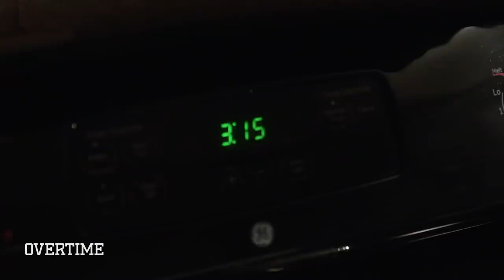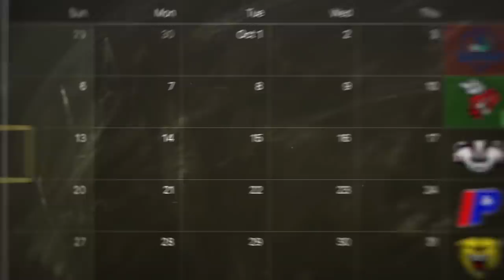“My WHOLE LIFE'S Been Football!” Star WR Stresses Over D1 Offers. Coach Is BENCHING Starting QB!?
It's EPISODE 7 of To The House!

Last week Pulaski lost a heartbreaker to their rivals on a last second field goal. While watching film, Coach Kelley can't believe they lost, they DOMINATED their opponent in every possible way. He's dying to play them one more time in the playoffs.

One of the Bruins heroes all season has been outside linebacker Futa Shinkawa! Futa is an absolute NIGHTMARE for offenses and he had the craziest journey to get to Arkansas. Don't be fooled by his size, he may look small, but he was All-State as a SOPHOMORE!

At practice Coach Kelley lets the team know that they might be one loss away from not making the PLAYOFFS!? Coach is going hard on the players making sure they get their season together. But starting QB Braden doesn't think all the players are responding well.

It's been an up and down season for star WR Jayden Kelley, who is feeling the pressure of college recruitment. Jayden isn't always one to show emotion, but he really does love this game. He ends up going to his friend Graham's to blow off steam and loses a bet...

While they just had a rough loss, the team starts to click with back to back BLOWOUT wins! Even Graham the offensive lineman got himself a TOUCHDOWN! Nothing hypes a team up more than a big man score!

But Coach Kelley is STILL not satisfied. He calls out Braden for disobeying him! Braden scored a TD in the last game by breaking one of coach's BIGGEST RULES...

With so much pressure building to avenge last season's state final loss, would Coach Kelley actually BENCH his starting QB!??